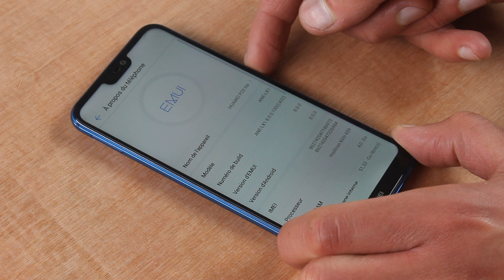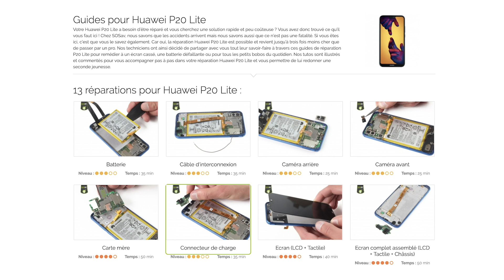Remplacer son connecteur de charge Huawei P20 Lite. By SOSav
Marre des problèmes de charge qui rythment votre vie et celle de votre Huawei P20 Lite ? Une solution existe : SOSav ! On vous aide à réparer votre mobile et à oublier tous les petits tracas qui vous gâchent la vie ! Dans ce guide vidéo, nos experts vous expliquent comment remplacer votre connecteur de charge Huawei P20 Lite vous-même. C’est là où vous branchez votre câble USB et il permet de transmettre l’énergie reçue à la batterie. Sans lui, la batterie ne charge pas et votre Huawei P20 Lite ne sera pas détecté par votre ordinateur. Bref, vous l’aurez compris, vous avez de quoi vous occuper pendant les prochaines minutes avec ce tuto détaillé :)